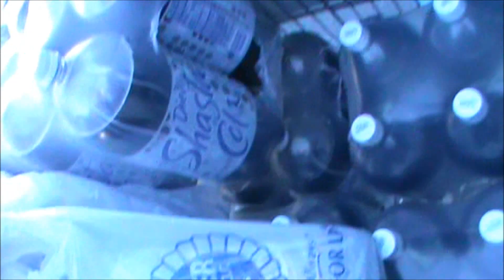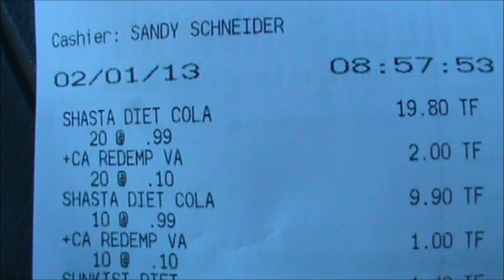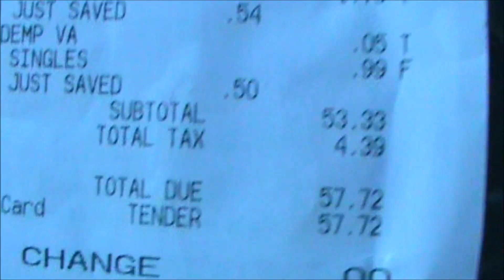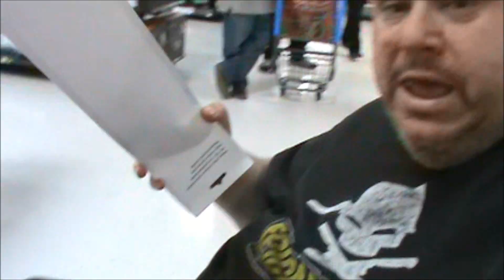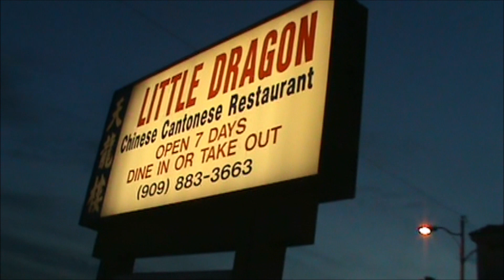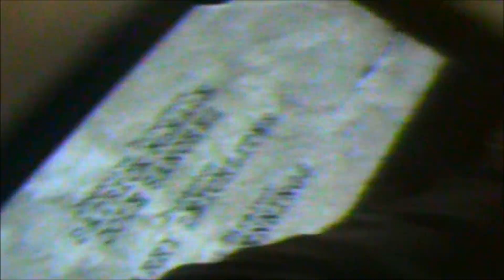Here We Go Whoop Whoop Febuary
Time For The Rounds